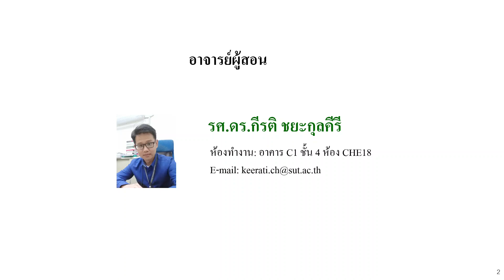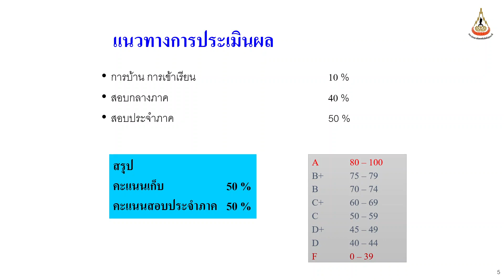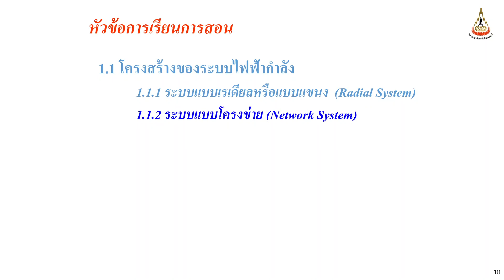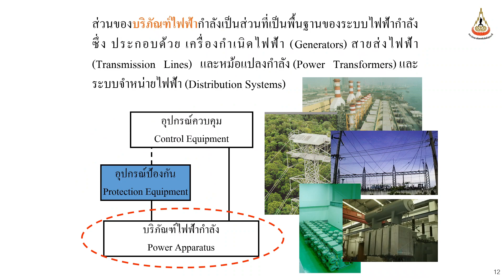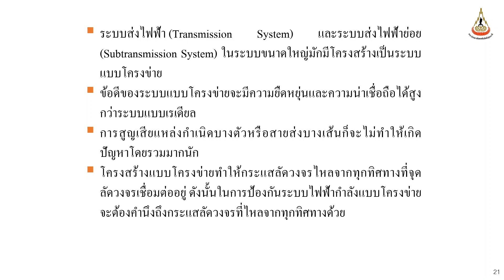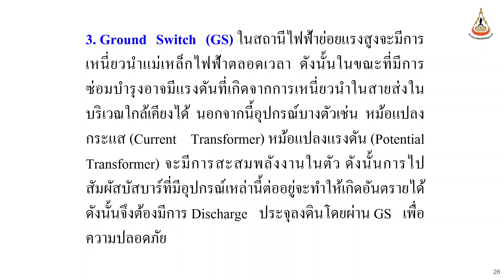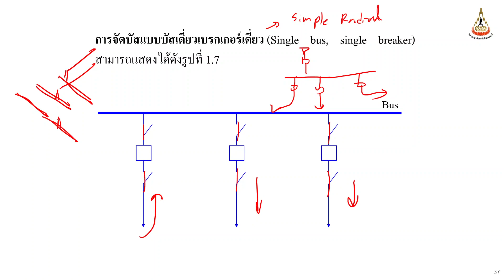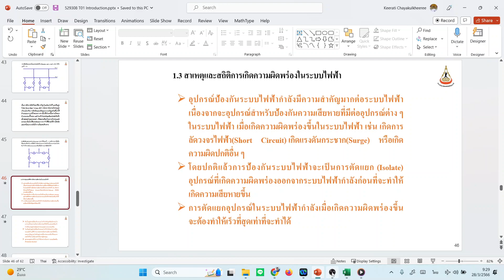529308 Protection and Relay 3 65 S01 L01 2023 03 28 08 27 45